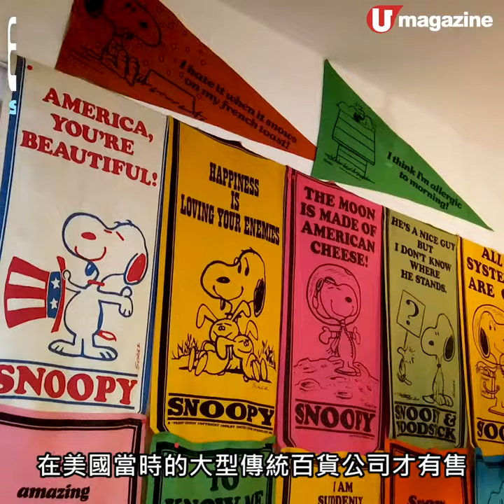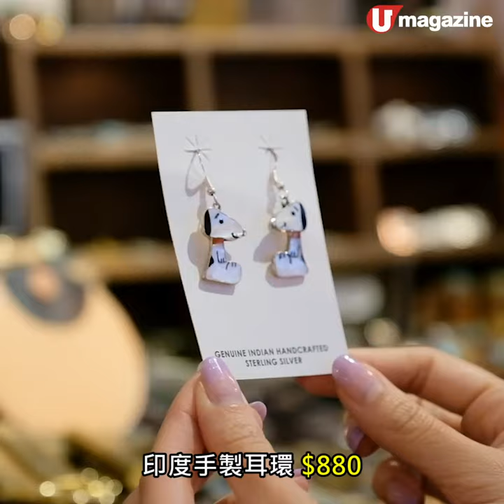【購物兵團】古著店珍藏Snoopy大晒冷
【購物兵團】銅鑼灣呢間美式古著樓上舖，我會形容係一個 Snoopy 小型博物館！店主係 Snoopy 忠實粉絲，店內裝潢擺設用上大量 Snoopy 相關產品，好多仲係幾十年前絕版貨，出面搵唔到！如果你同樣係史努比忠粉，又特別鍾情古著舊物，一定要上來潮聖！

【info】
Daychild Vintage & Goods
地址：銅鑼灣耀華街 14 號 2 樓
營業時間：(二至日) 14:00 – 22:00
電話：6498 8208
全方位緊貼《U Magazine》社交平台